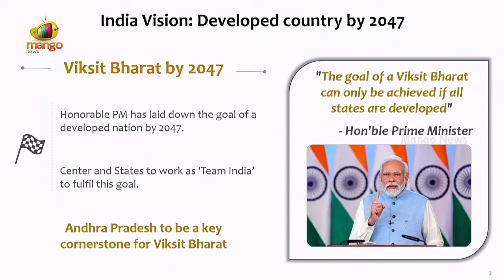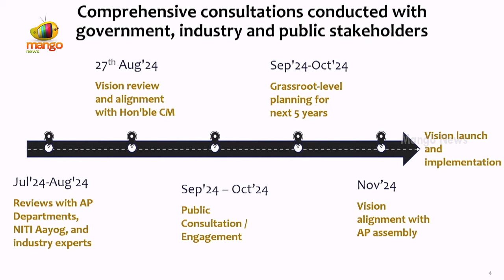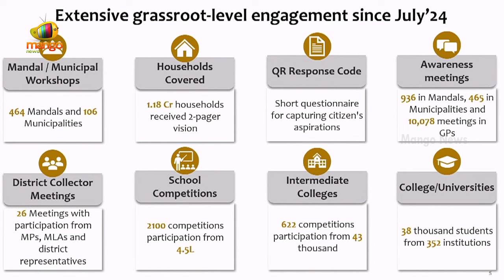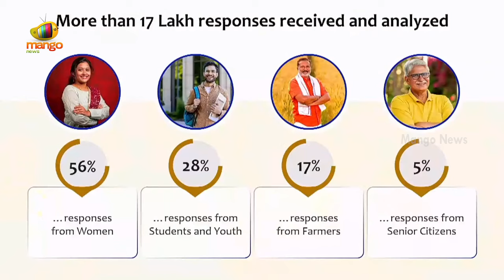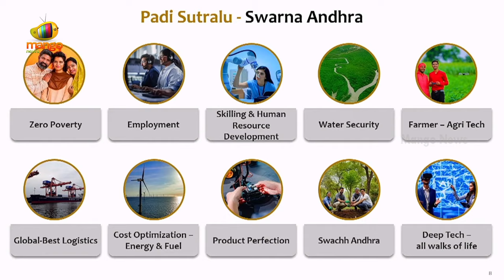CM Chandrababu Announces Good News To AP People In Assembly | TDP | AP Govt | Mango News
CM Chandrababu Announces Good News To AP People In Assembly. The Andhra Pradesh Assembly budget sessions have entered their 10th day, with discussions continuing on the 2024-25 annual budget.